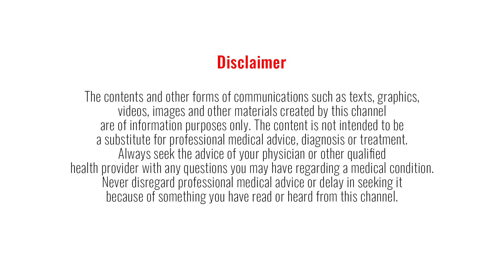The RIGHT way of intermittent fasting | Dr Pal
Discussing the pros and cons of time-restricted feeding (intermittent fasting). Dr. Julie Shatzel is a pioneer of the pioneers in this field of maintaining the circadian rhythm and playing that to our advantage. Discussing the most practical difficulties following intermittent fasting.

Julie Shatzel MD book: